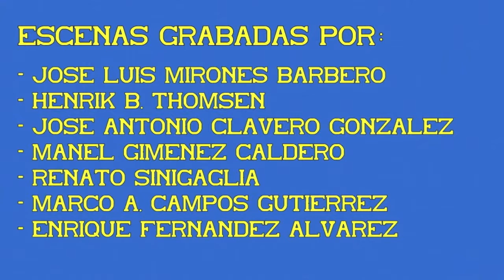Estación de Ourense Empalme. 13ª Parte. S/593.